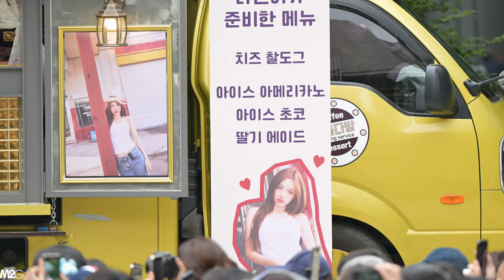트와이스 나연 - 음악중심 미니팬미팅 직캠 Twice Nayeon Fancam 240615